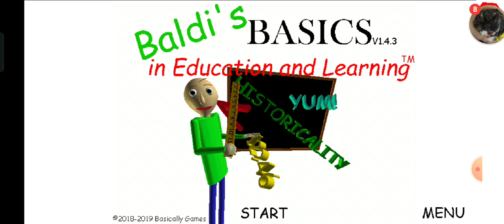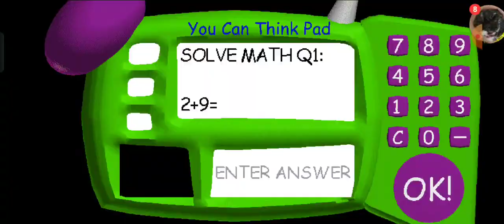playing Baldi's Basics part 3!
you asked for it sorry if it's short :|